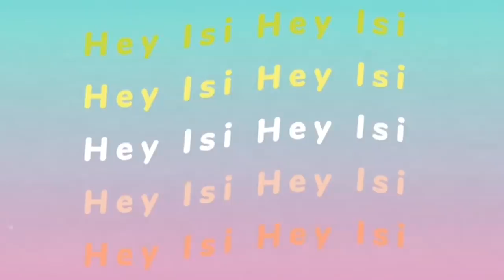AFTER SCHOOL VLOG mit DM HAUL 🌻 NACHMITTAGSROUTINE NACH DER SCHULE | HEY ISI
In meinem Video fahre ich auf meinem neuen woom NOW Bike zum Sport. Alles über mein neues Fahrrad findet ihr
💜 # HAPPY 💜 HIER KÖNNT IHR MEIN BUCH BESTELLEN

@HEY ISI   ist ein Eltern geführter und überwachter Kanal. Schreibt gerne in die Kommis, wir versuchen so viele wie möglich zu beantworten!